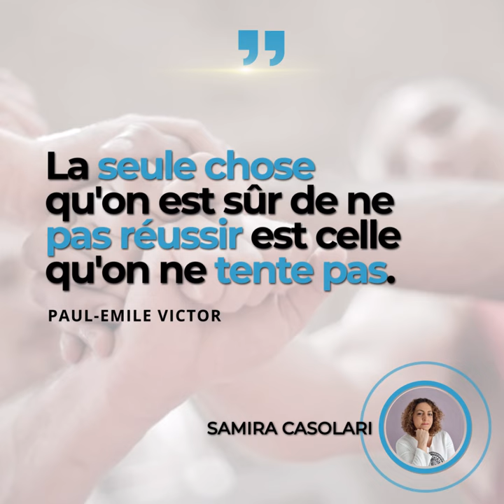Citation du jour : Paul-Emile Victor